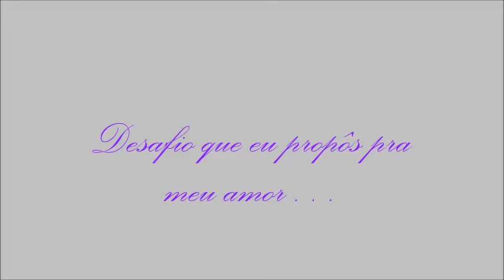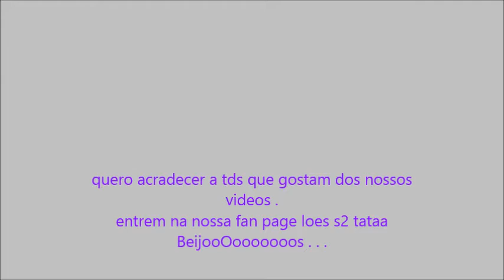um desafio que eu propôs pra o meu amor . . .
pensei que o meu amor iria ter uma outra reação kkkk